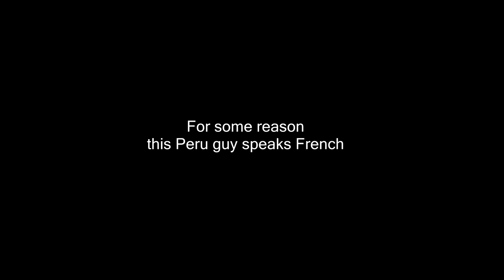Hitchhike Americas #61 Leaving Lima Peru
Hitchhiking across the Americas - Episode #61
Today I hitched from (Lima to Pisco, Peru)

Travelling portion is free by hitchhiking. I couchsurf with locals so sleeping is free. Food I get for free from nice locals or drivers, when I tell them my story. In developed countries I get food dumpster diving. While standing on the street people sometimes give me money. Emergency money is obtained through YouTube.

Daily Travel Vlogger
Hitchhike across the Americas